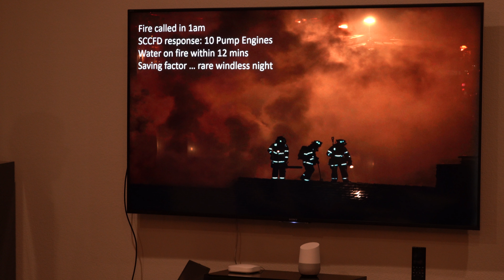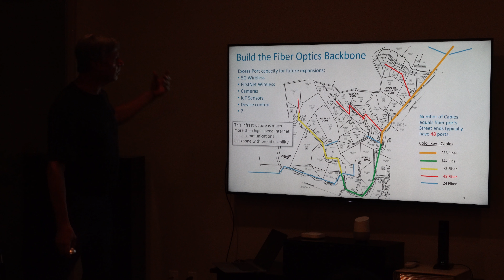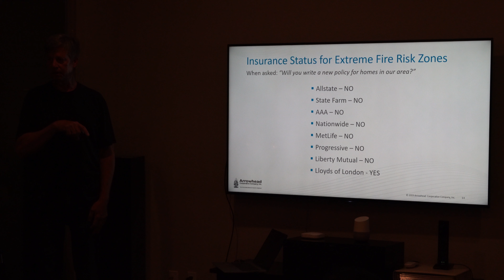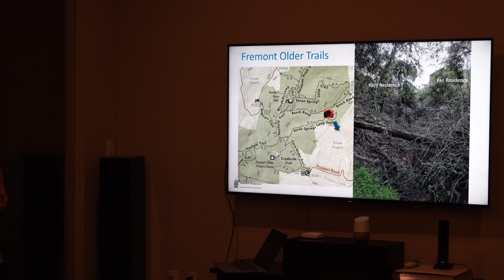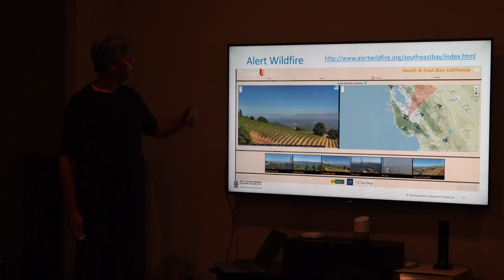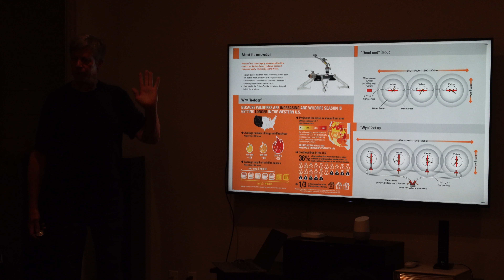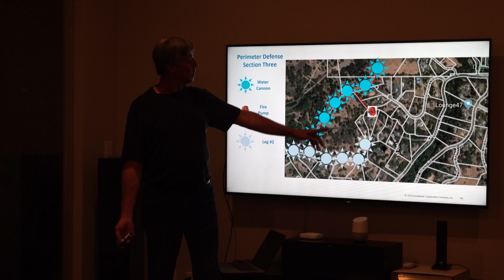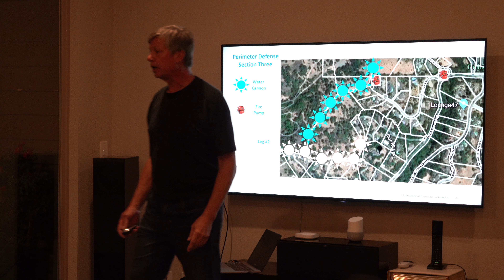Paul Hansen 1 of 2